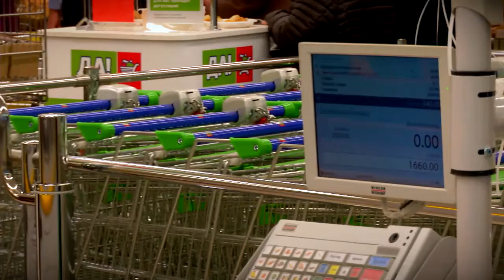Цены на продукты в Твери снова выросли